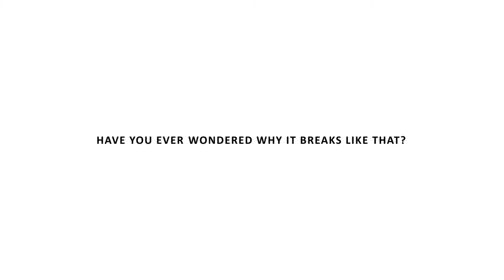Nonlinear Dynamic Analysis of Spaghetti Breaking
We were inspired by Destin's video about the mechanics of snapping spaghetti and wanted to give it a try in our Extreme Loading for Structures software (ELS).